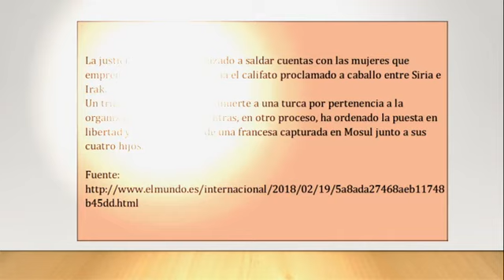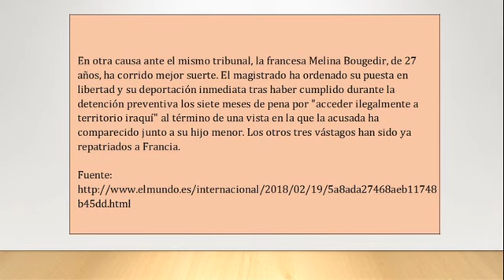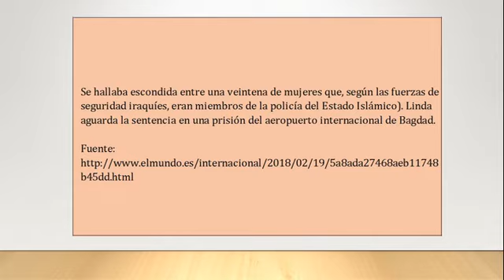Juicio a las mujeres del califato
"La justicia iraquí ha comenzado a saldar cuentas con las mujeres que emprendieron el camino hacia el califato proclamado a caballo entre Siria e Irak.
Un tribunal ha condenado a muerte a una turca por pertenencia a la organización yihadista mientras, en otro proceso, ha ordenado la puesta en libertad y la deportación de una francesa capturada en Mosul junto a sus cuatro hijos.  Una batalla judicial que coincide con la muerte de 27 milicianos chiíes iraquíes en una emboscada del autodenominado Estado Islámico.
El Tribunal Penal Central de Bagdad ha dictado pena capital contra una ciudadana turca por su vinculación con la organización que dirige Abu Bakr al Bagdadi.
En la misma vista, otras diez mujeres de distintas nacionalidades  (con edades comprendidas entre los 20 y 50 años)  han recibido cadena perpetua en virtud de una ley antiterrorista que establece que ""toda persona que cometa, instigue, planifique, financie o ayude en actos de terrorismo recibirá una pena de entre 15 años de prisión y la pena de muerte"".
El mes pasado la citada corte envió al cadalso a la primera extranjera, una alemana de origen marroquí por su adhesión al IS (Estado Islámico, por sus siglas en inglés).
Durante la investigación, admitió haber viajado desde Alemania hasta Siria y posteriormente a Irak junto a sus dos hijas, que se casaron con combatientes yihadistas. Arrestada en Mosul, fue acusada de ""ofrecer apoyo logístico y ayudar al grupo terrorista a llevar a cabo actos criminales"" y ""participar en ataques contra las fuerzas de seguridad"".
En otra causa ante el mismo tribunal, la francesa Melina Bougedir, de 27 años, ha corrido mejor suerte. El magistrado ha ordenado su puesta en libertad y su deportación inmediata tras haber cumplido durante la detención preventiva los siete meses de pena por ""acceder ilegalmente a territorio iraquí"" al término de una vista en la que la acusada ha comparecido junto a su hijo menor. Los otros tres vástagos han sido ya repatriados a Francia.
""Entré a Siria con mi pasaporte francés pero el Daesh (acrónimo en árabe del Estado Islámico) me lo quitó. Permanecí en Siria cuatro días y luego viajé a Mosul junto a mi esposo y mis cuatro hijos"", ha narrado ante el tribunal. Según su relato, difundido por Afp, su esposo Maximilien fue ""cocinero del Daesh"" y murió durante los nueve meses de asalto gubernamental a Mosul. La joven ha asegurado que en la segunda ciudad de Irak se limitó a ser ""ama de casa"". Residió en la urbe desde octubre de 2015.
Durante la vista, Melina ha confesado sentirse arrepentida por haber emigrado hasta el califato. Su abogado ha insistido en que ""no participó en ningún acto de violencia y que se limitó a quedarse en casa"".
Un extremo que el tribunal ha atendido para condenarla a una pena mínima de siete meses por haber entrado en territorio iraquí ""sin el visado expedido por las autoridades"".
Hasta la fecha, el caso más mediático de una extranjera capturada en Mosul era el de Linda Wenzel, una alemana de 16 años arrestada el pasado julio durante las tareas de limpieza de los últimos reductos de Mosul.
Se hallaba escondida entre una veintena de mujeres que, según las fuerzas de seguridad iraquíes, eran miembros de la policía del Estado Islámico). Linda aguarda la sentencia en una prisión del aeropuerto internacional de Bagdad.